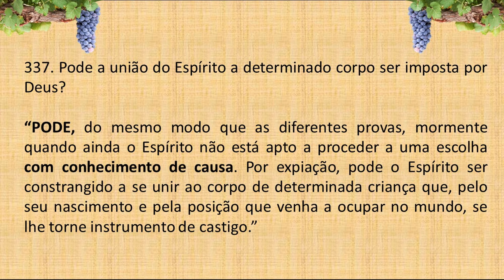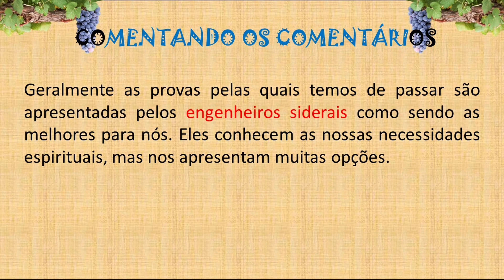LIVRO dos ESPÍRITOS PERGUNTA 337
337. Pode a união do Espírito a determinado corpo ser imposta por Deus?

“Pode, do mesmo modo que as diferentes provas, mormente quando ainda o Espírito não está apto a proceder a uma escolha com conhecimento de causa. Por expiação, pode o Espírito ser constrangido a se unir ao corpo de determinada criança que, pelo seu nascimento e pela posição que venha a ocupar no mundo, se lhe torne instrumento de castigo.”